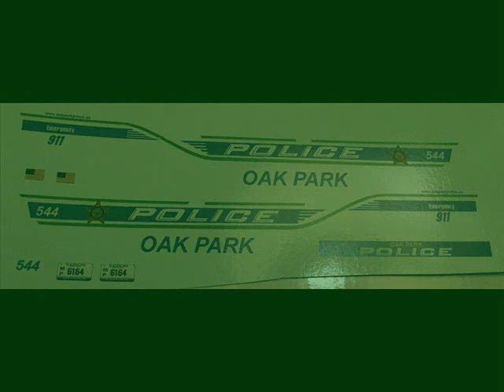1/24 POLICE Oak Park, Illinois Charger